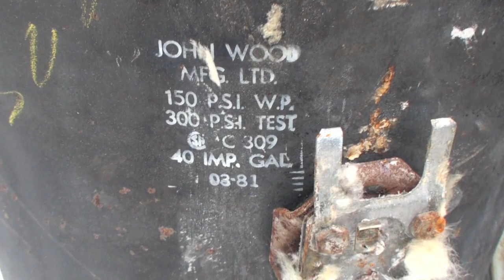whats next?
well i got kijijied today some goof wants all my stuff for free ffs and i got the old box in the shop ready to work onto it and got a plan to keep warm so that should be a good video but anyway thanks for watching